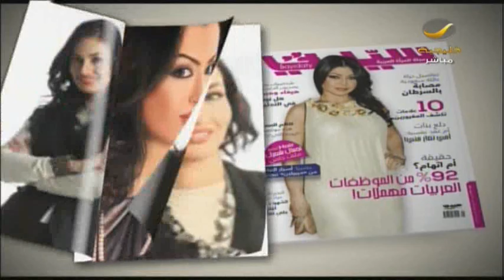لقاء مع مصممة الأزياء المميزة حنان الدهام